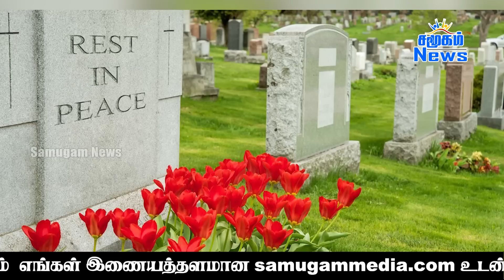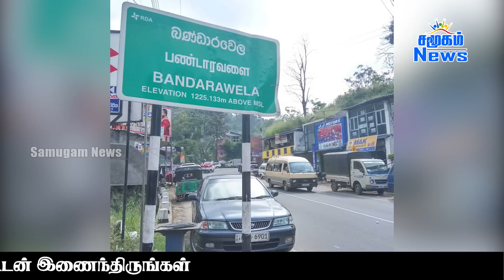இலங்கையின் முக்கிய செய்திகள் - 14.07.2023